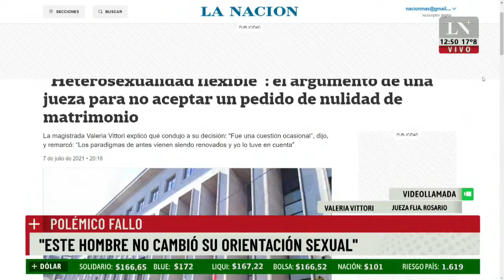Heterosexualidad flexible: el argumento de una jueza para rechazar la nulidad de un matrimonio